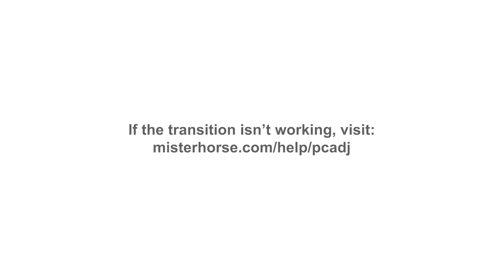Vivo V29e notification setting/Vivo V29e notification on/off kaise kare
Your queries 👉👉